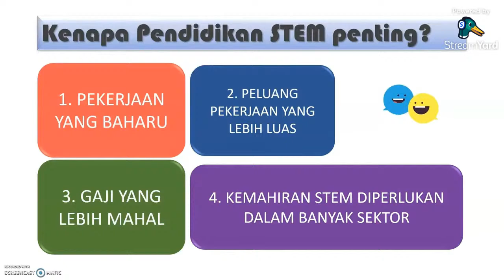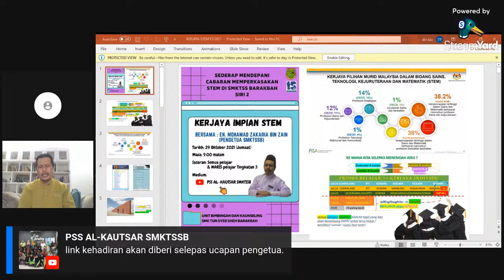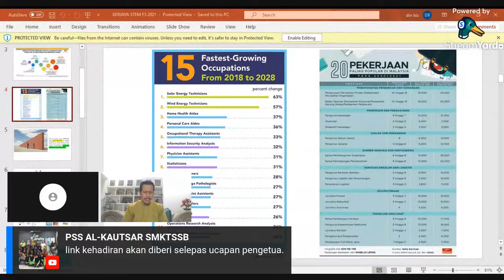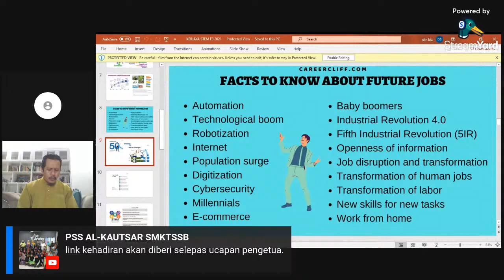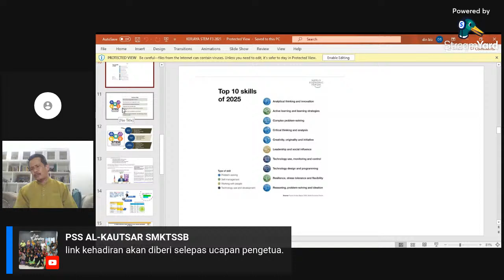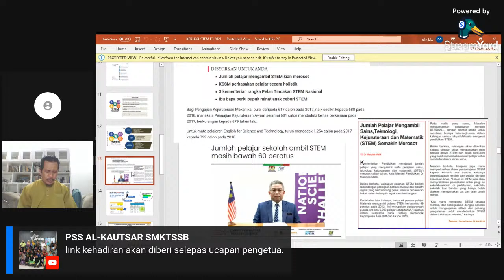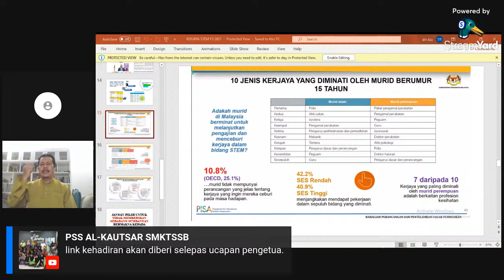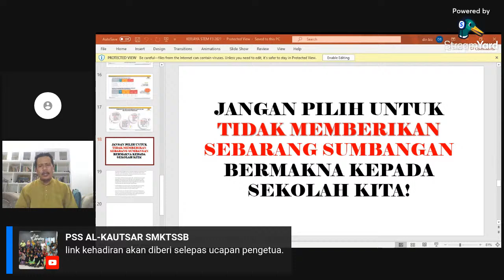KERJAYA IMPIAN STEM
Sederap mendepani cabaran memperkasakan STEM di SMK Tun Syed Sheh Barakbah siri 2